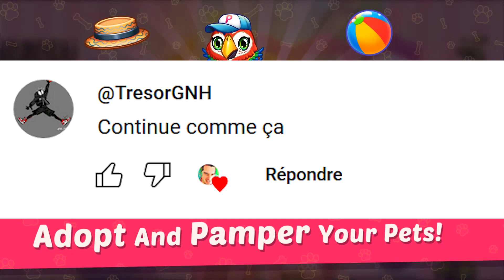TOP 10 JEUX VETERINAIRE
Voici le classement ultime des meilleurs jeux vétérinaires pour Android et iPhone iOS ! Ces jeux mobiles vous plongent dans l'univers fascinant de la médecine vétérinaire où vous devrez prendre soin des animaux, les soigner et gérer vos propres cliniques

En 10ème position, c'est "Petscapes: refuge pour animaux", un jeu captivant où vous devez transformer un refuge délabré en un paradis pour animaux. Gérer les ressources, décorer les espaces et soigner les animaux dans ce jeu de simulation coloré et engageant. Un point fort : la diversité des missions et la personnalisation des habitats

À la 9ème place des jeux vétérinaires mobiles, "Docteur Cares" vous invite à suivre les aventures d'une jeune vétérinaire dans sa clinique. Ce jeu propose une intrigue riche et des mini-jeux variés pour soigner les animaux. La narration immersive est un atout majeur, mais certains joueurs regrettent la lenteur des progrès sans achats in-app. Malgré cela, "Docteur Cares" est un choix incontournable pour ceux qui recherchent une histoire captivante et un gameplay enrichissant

En 8ème position, "Pet Rescue Empire Tycoon" vous plonge dans la gestion d'un empire de sauvetage animalier. Vous devrez développer votre centre de secours, recruter du personnel et prendre soin des animaux en détresse. La profondeur du gameplay est impressionnante, mais l'attente pour obtenir certaines ressources peut être frustrante sans payer. Un excellent choix pour les amateurs de jeux de gestion avec une touche de sensibilité animale

À la 7ème place des jeux Android et iPhone, "Cat Rescue" vous met au défi de sauver des chats abandonnés et de leur trouver de nouvelles maisons. Ce jeu combine des éléments de puzzle avec la gestion d'une clinique vétérinaire spécialisée dans les félins. Le côté positif ? La diversité des chats à sauver et l'originalité des puzzles. Toutefois, la difficulté croissante des niveaux peut décourager certains joueurs

En 6ème position des meilleurs jeux vétérinaires, "Vétérinaire pour animaux de compagnie" vous permet d'endosser le rôle d'un vétérinaire et de soigner diverses espèces. Avec des graphismes réalistes et des cas médicaux variés, ce jeu offre une immersion totale dans la pratique vétérinaire. Un avantage notable est la précision des traitements proposés, bien que le jeu puisse devenir répétitif à la longue. Un choix judicieux pour ceux qui souhaitent explorer les soins animaliers en profondeur

À la 5ème place, "Amy's Pet Clinic" propose une expérience centrée sur la gestion d'une clinique vétérinaire. Aidez Amy à soigner les animaux tout en améliorant les installations de sa clinique. La diversité des soins à administrer est un point fort, cependant, la progression peut être lente sans l'achat de boosters. Ce jeu reste un excellent choix pour ceux qui aiment la gestion stratégique et les soins animaliers

En 4ème position, "My Virtual Pet" est un jeu adorable où vous devez prendre soin de votre animal virtuel, en le nourrissant, le soignant et le divertissant. La personnalisation des animaux est un des aspects les plus appréciés. Cependant, le manque de défis peut rendre le jeu monotone sur le long terme. Malgré cela, "My Virtual Pet" est parfait pour les joueurs qui recherchent une expérience de soin simple mais affectueuse

On arrive au top 3 avec "Pet Shop Fever", un jeu où vous gérez votre propre boutique d'animaux. Vendez des animaux, des accessoires, et offrez des services vétérinaires pour prospérer. Le jeu est apprécié pour ses nombreuses options de gestion et ses graphismes colorés. Cependant, l'absence de véritable profondeur stratégique peut décevoir les joueurs les plus exigeants. "Pet Shop Fever" reste un excellent choix pour les fans de gestion d'animaux

En 2ème position, "Pet Rescue 911" vous plonge dans le monde trépidant du sauvetage animalier. En tant que vétérinaire d'urgence, vous devez secourir et soigner des animaux blessés. Le rythme rapide et l'adrénaline des missions sont les points forts du jeu. Cependant, le manque de variété dans les missions peut entraîner une certaine répétitivité. Malgré ce bémol, "Pet Rescue 911" est un incontournable pour ceux qui aiment l'action combinée aux soins animaliers

On arrive au sommet du classement avec "Pet World Hôpital pour Animaux", un jeu qui vous met dans la peau d'un vétérinaire en charge d'un hôpital pour animaux. Vous devrez diagnostiquer et traiter diverses maladies tout en améliorant les infrastructures de votre établissement. Ce jeu se distingue par son réalisme et la variété des cas médicaux. Néanmoins, certains utilisateurs signalent des achats in-app trop présents.

00:00 Petscapes: refuge pour animaux
01:03 Docteur Cares
01:40 Pet Rescue Empire Tycoon
02:06 Cat Rescue
02:32 Vétérinaire pour animaux de compagnie
03:01 Amy's Pet Clinic
03:27 My Virtual Pet
03:53 Pet Shop Fever
04:19 Pet Rescue 911
04:47 Pet World Hopital pour Animaux